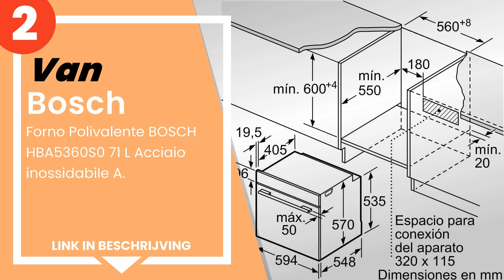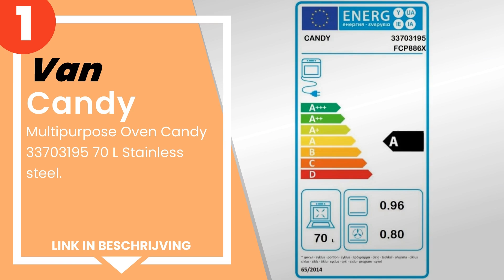De 4 beste pyrolytische ovens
1) Multipurpose Oven Candy 3... »
2) Forno Polivalente BOSCH H... »
3) Balay 3HB5848B0 oven, 71 ... »
4) Multipurpose Oven Cata CM... »

✋ Hier de 4 beste pyrolytische ovens, op de markt verkrijgbaar.

-- Tijdindicatoren (Tijdstempels) --

00:00 - Intro
00:08 - 4) Multipurpose Oven Cata CM760ASBK 59 L 2400W A Black.
00:48 - 3) Balay 3HB5848B0 oven, 71 l, 3600 W, 71 l, 3600 W.
01:29 - 2) Forno Polivalente BOSCH HBA5360S0 71 L Acciaio inossidabile ...
02:14 - 1) Multipurpose Oven Candy 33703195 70 L Stainless steel.